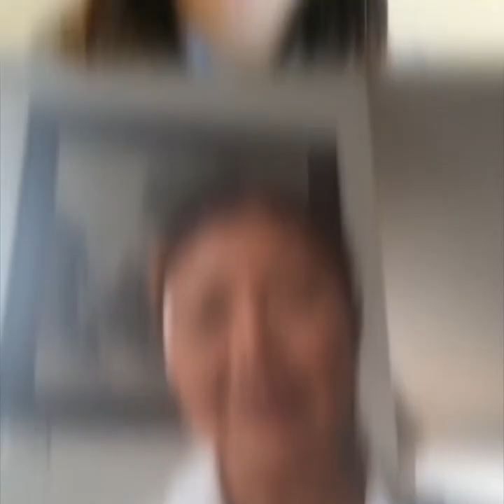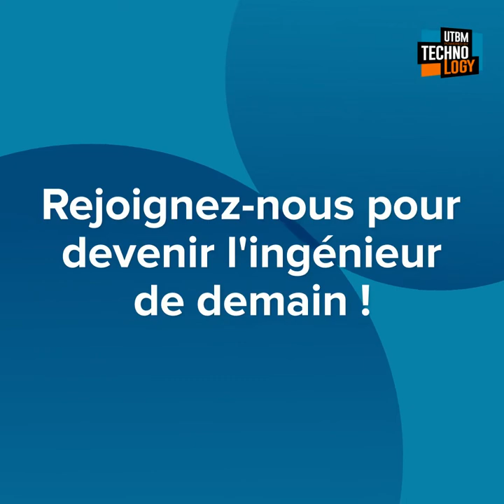Capsule Langues - portes ouvertes 2021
Les enseignants de langue nous parlent des Humanités à l'UTBM